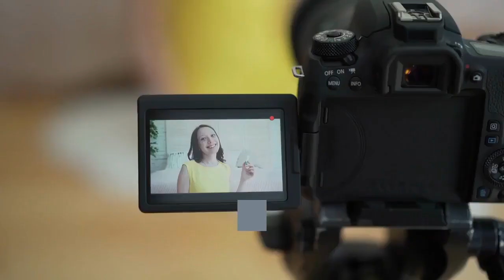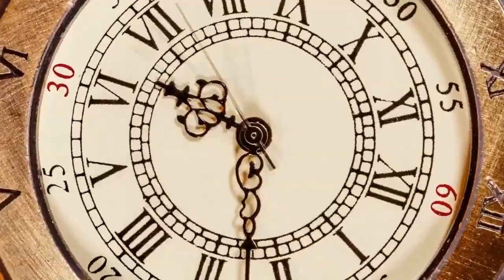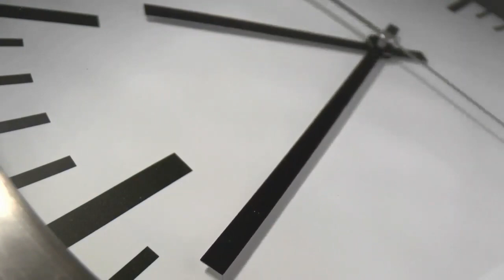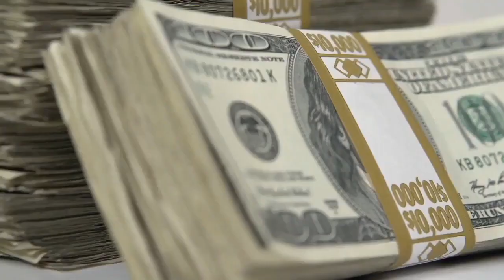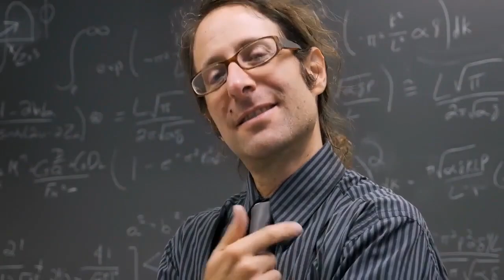9 Reasons why most relationships don't Last